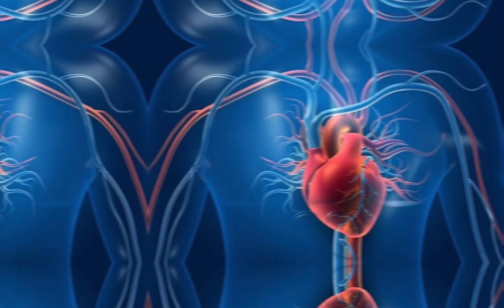Nazla zulam ka ilaj // Herbal treatment of flu